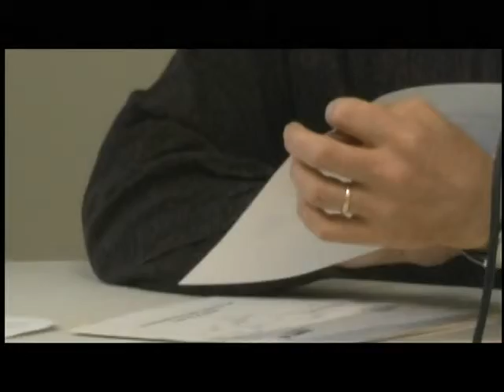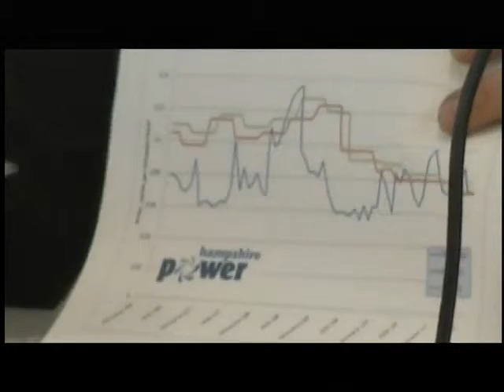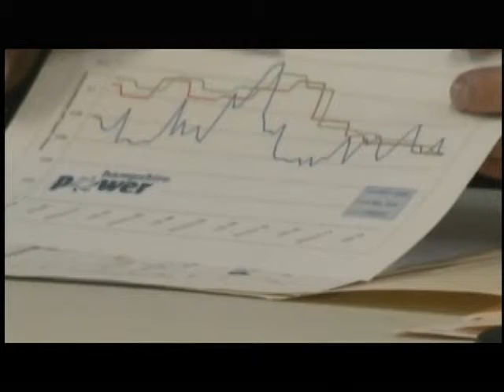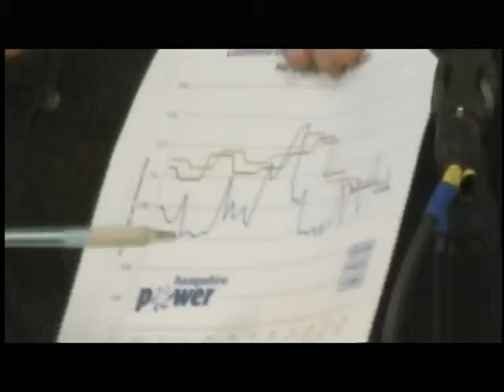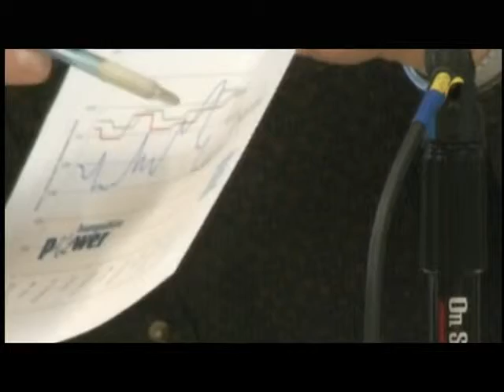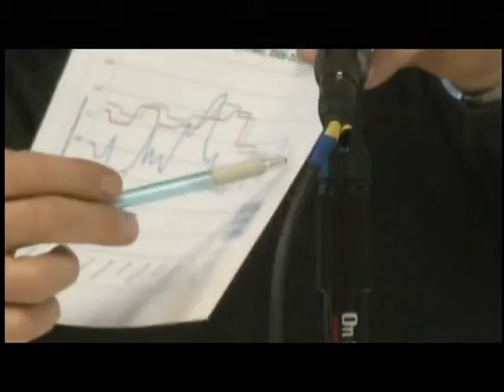Southampton Select Board 9/20/2011 Part 1